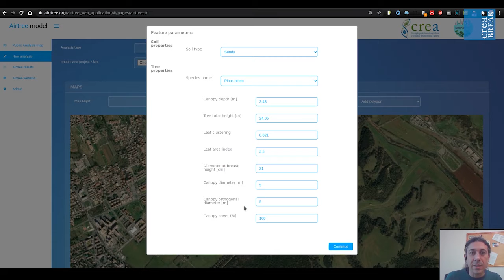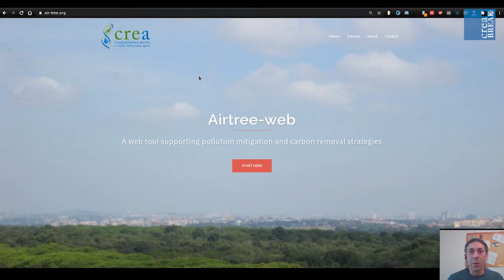CREABREAK per innovazione2020: in roadshow ForesteLegno scopriamo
Quanto le foreste contribuiscono a migliorare la qualità dell'aria? Quale apporto forniscono alla mitigazione dell'innalzamento delle temperature e del cambiamento climatico? Scopriamo insieme a Alessandro Alivernini, ricercatore di Foreste e Legno, AIRTREE, un modello in grado di quantificare l'anidride carbonica e gli inquinanti atmosferici rimossi dagli alberi, utile per la pianificazione del verde urbano e periurbano.